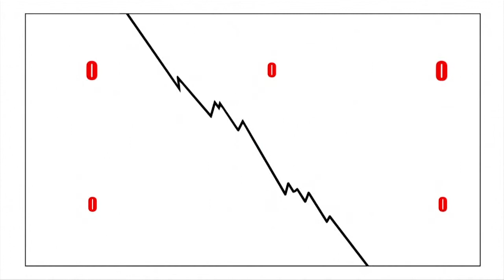C1 Newsroom - Дифляцийн шинж тэмдэг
Бараа бүтээгдэхүүний үнэ буурч, эдийн засгийн өсөлт зогсох эсвэл сулрах  нь үнийн уналт буюу дифляцийн шинж тэмдэг юм. Дифляциийн талаарх энгийн тайлбарыг хүргэе.